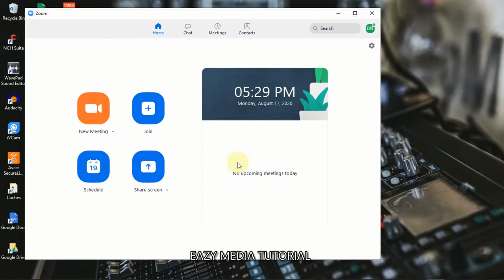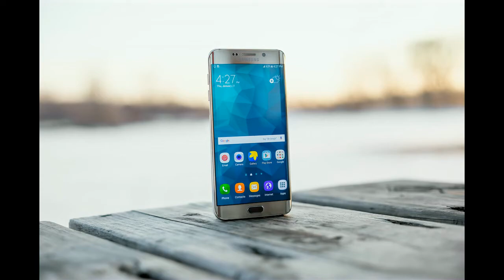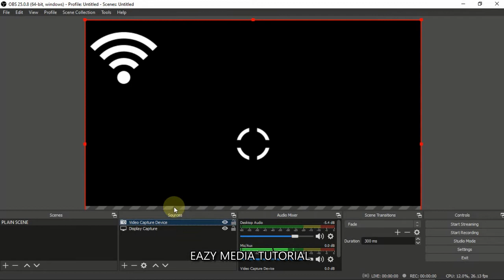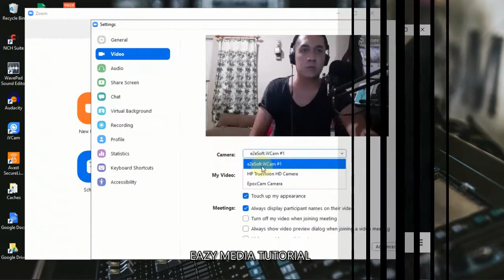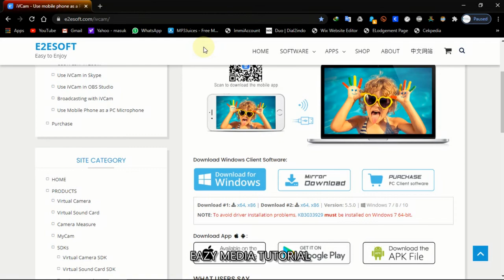Cara Merubah HP Menjadi Webcam PC Dengan Aplikasi iVCam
Video tutorial mengenai bagaimana cara merubah HP menjadi sebuah webcam PC dengan menggunakan aplikasi yang namanya iVcam. Caranya cukup mudah, pertama dengan menggunakan koneksi Wifi, yang kedua dengan  menggunakan kabel data handphone. Tapi saran saya, gunakan saja kabel data agar lebih stabil. Kualitas gambar yang dihasilkan pastinya lebih baik dibandingkan webcam bawaan laptop kalian. Daripada membeli sebuah webcam dengan harga jutaan rupiah, kenapa tidak kita coba manfaatkan saja hp kita dengan menggunakan iVcam.
Yuk kita lihat bagaimana caranya.

CREDITS
Pexels | The Best Free Stock Photos & Videos Shared by Talented Creator

* Script & Narrated by Dimas Nugroho
* Voice by Dimas Nugroho

VIEWS EXPRESSED - Semua informasi atau materi yang diberikan kreator di dalam video ini berupa visual, saran, cara, opini, ide, tips , trik dan lain sebagainya bersifat edukasi semata. Materi video berupa script/ naskah yang dibacakan adalah murni hasil pemikiran, gagasan, tindakan, riset dan pengalaman pribadi kreator, tanpa mewakili atau ada kaitan nya dengan individu, channel, lembaga, institusi, group atau perusahaan lain.

USE AT YOUR OWN RISK -  Isi konten sudah teruji sebelum dan sesudah atau selama proses pembuatan video berlangsung. Semua tindakan yang berujung kepada kegagalan atau hasil yang tidak sesuai harapan, seperti error message, system failure, app crash, perangkat yang tidak kompatibel, dan lain sebagainya akibat dari mengikuti cara yang diberikan di dalam video ini, hal tersebut bukanlah menjadi tanggung jawab kreator.

INDONESIA